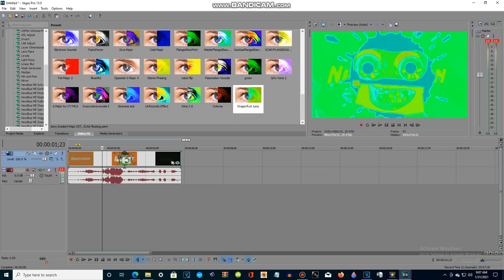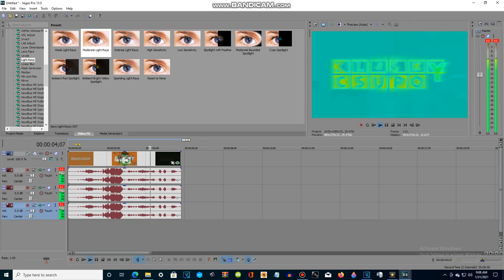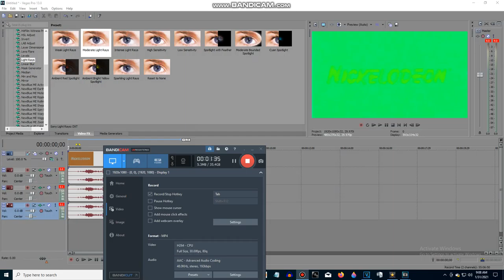How to make Dragonfruit Juice (new effect)